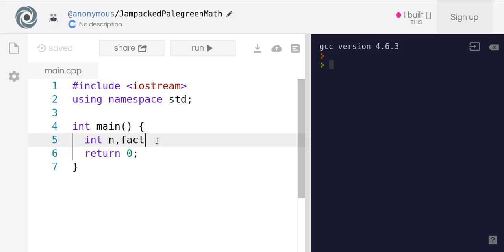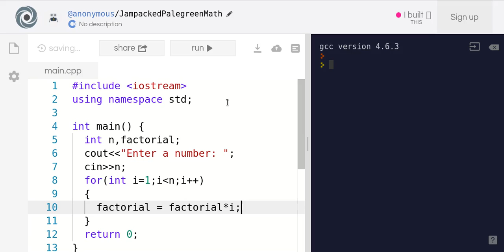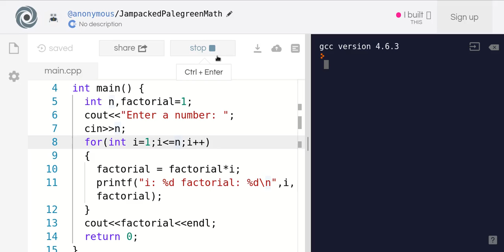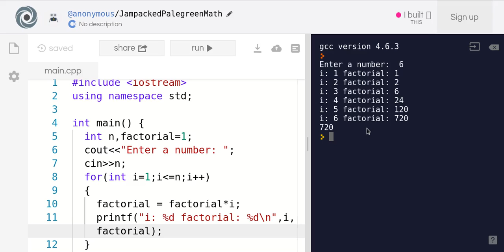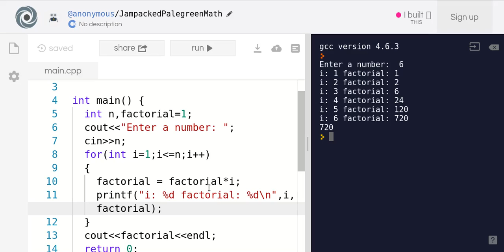C++: debugging using printf in Hindi